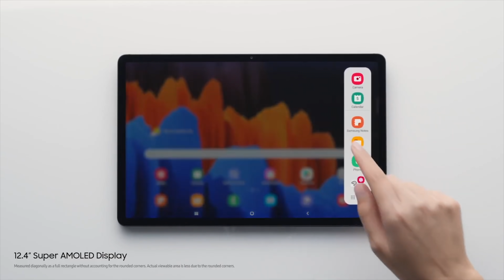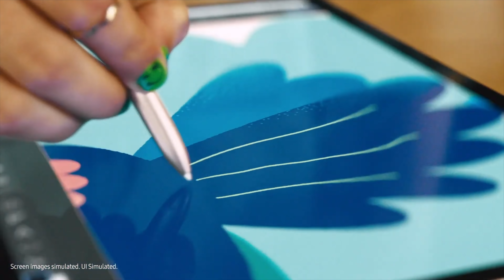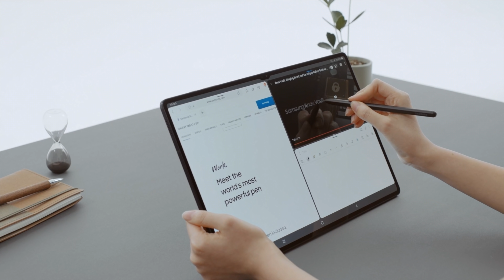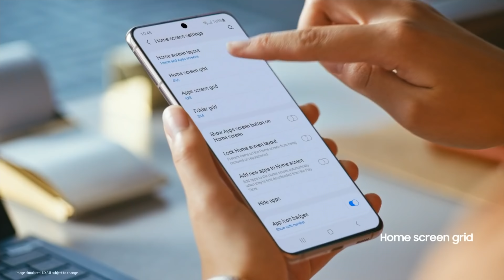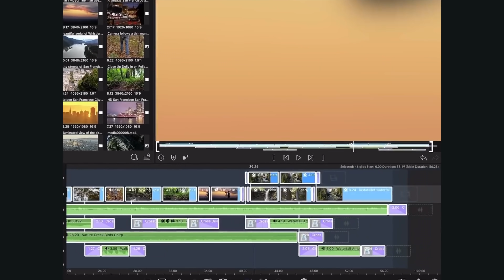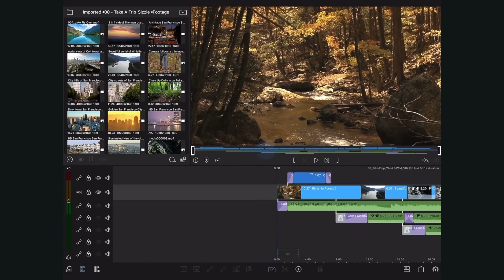اقوى لوحي في العالم رسمياً || Galaxy Tab S8 Ultra